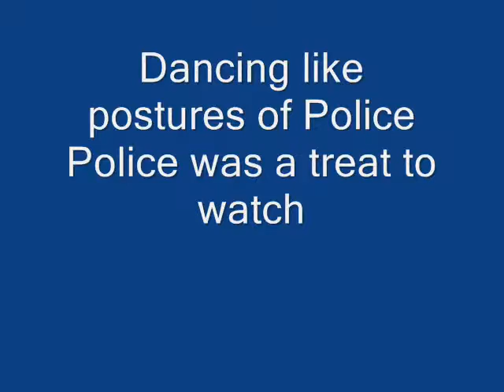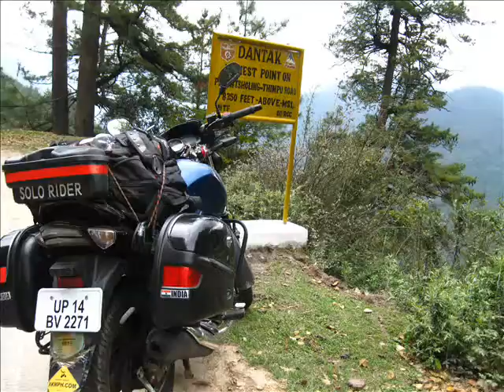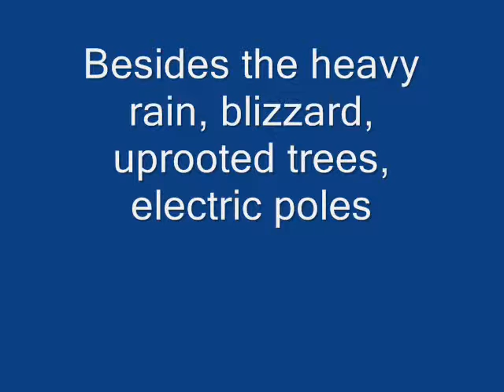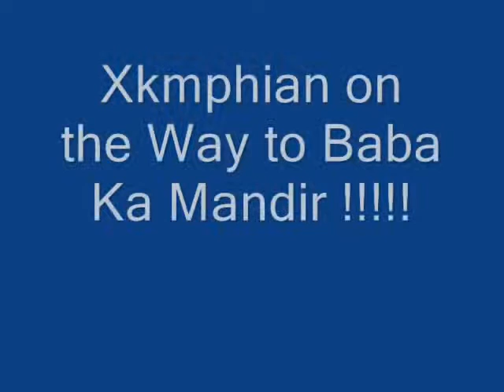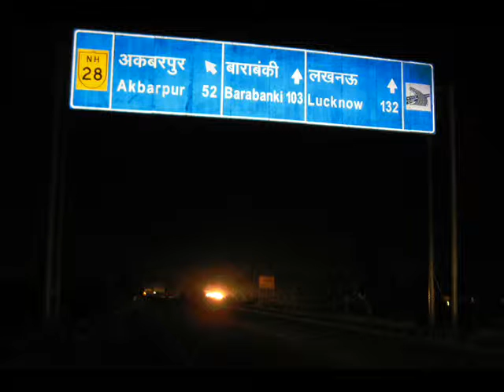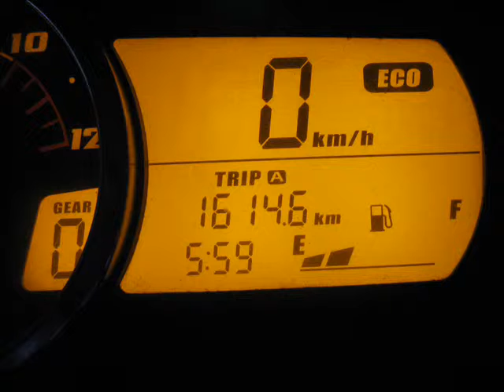My North East Trip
Soloride of 5430 Kms from 19th April, 2013 to 1st May, 2013 covering Sikkim and Bhutan from Delhi via Kolkata